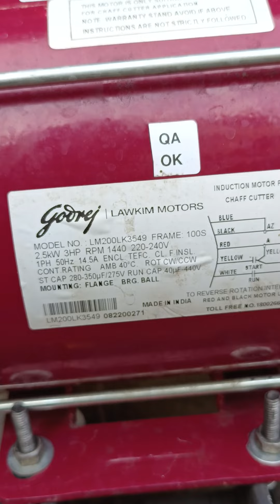250 BAR TRIPLEX PLUNGER PUMP WITH 3 HP GODREJ MOTOR🤯🤩 DHAMAKEDAR PRESSURE🔥🤯 PH: +91 9726255752 ☎️📞